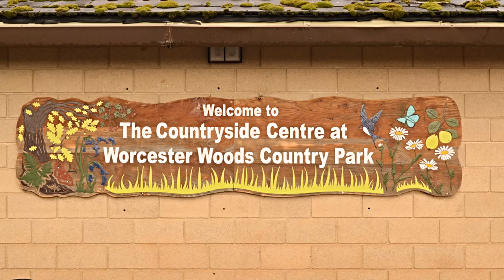Worcester Woods Country Park.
Aerial views of Worcester Woods Country Park, showing vivid autumn colours.